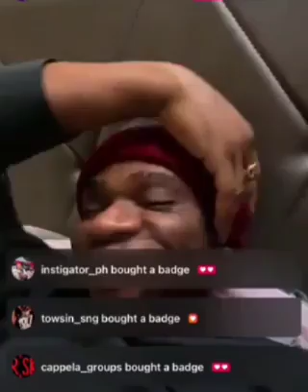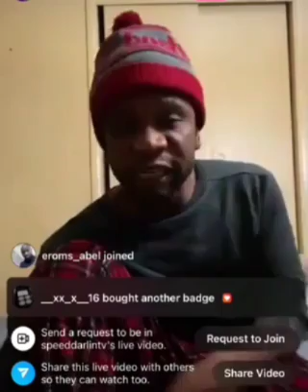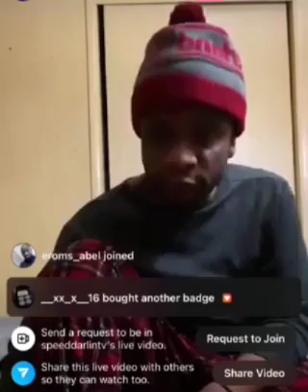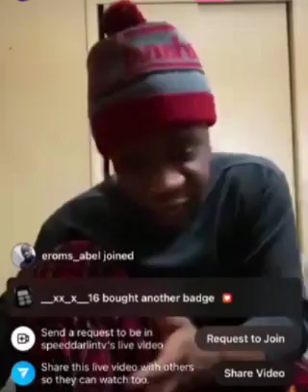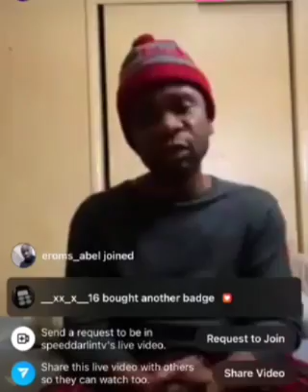Message to my Igbo people; Speed Darlington